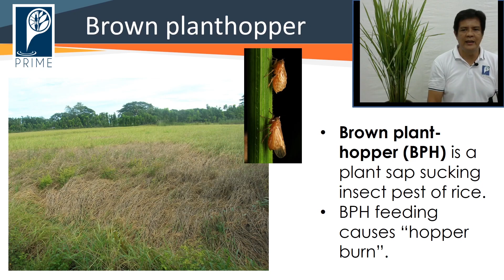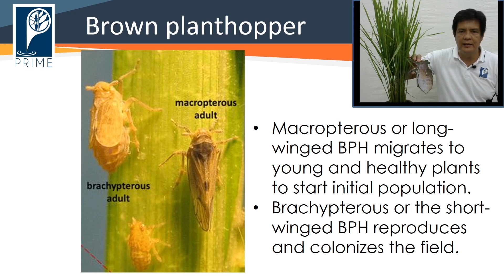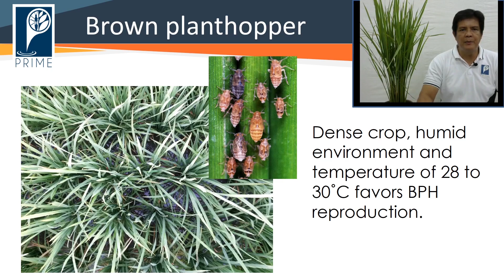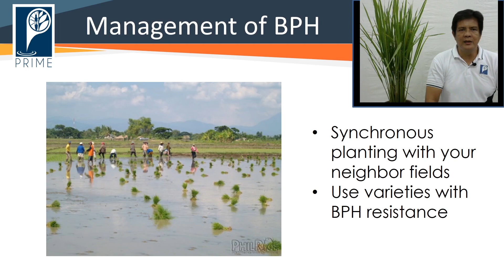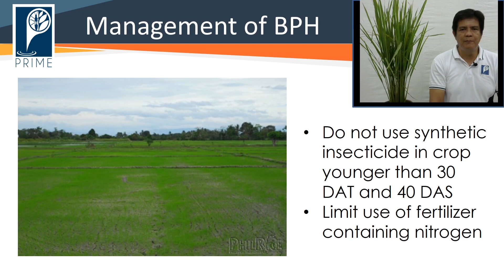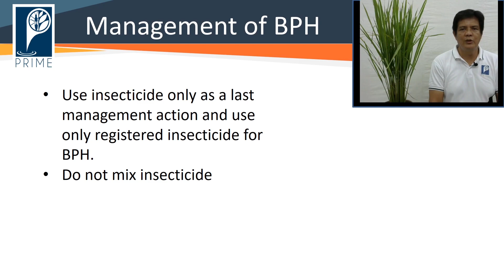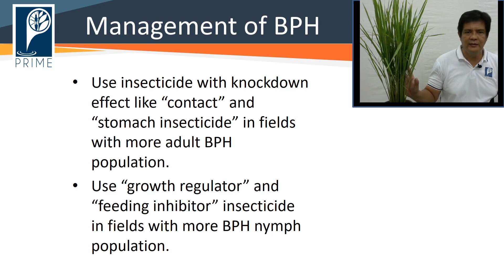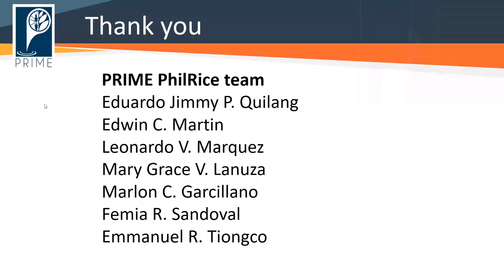Pamahala ng brown planthopper (BPH) o ulmog sa palayan (Tagalog)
Huwag mangamba kung may BPH ang inyong palayan.  Kilalanin ang peste ng palay na ito at alamin kung paano pamamahalaan ang kanilang pagdami at iwasan ang kanilang pinsala